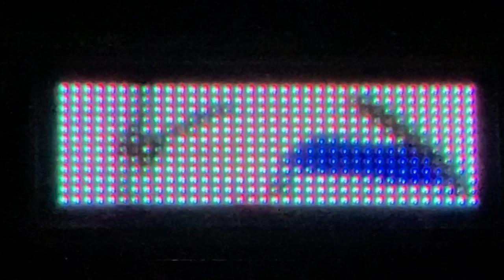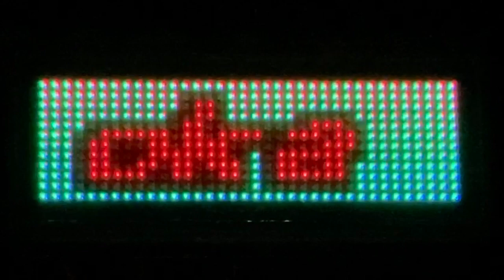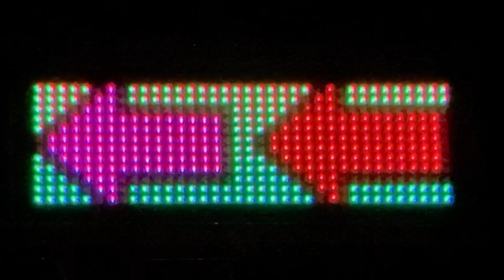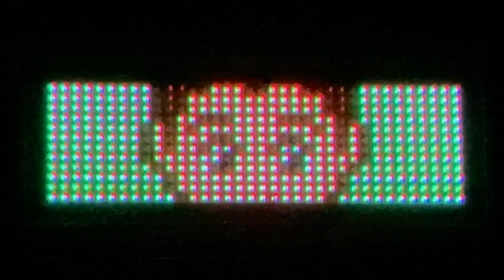広告用の電光掲示板 プロムナード オカ(〒598-0034 大阪府泉佐野市長滝１２３４−１７) その1